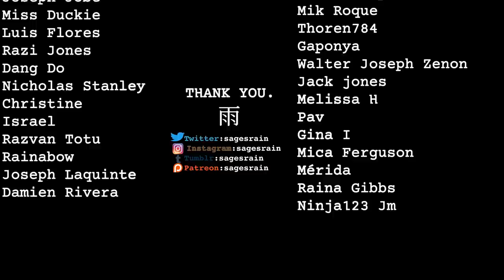Sindri's Grief: The Hole (God of War: Ragnarok)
Loss does things to a man.

SOURCES:
gemz2001 - tumblr - GOW Translations

Footage used:
Shirrako
Zanar Aesthetics
GameClips
Skill Games
VGS